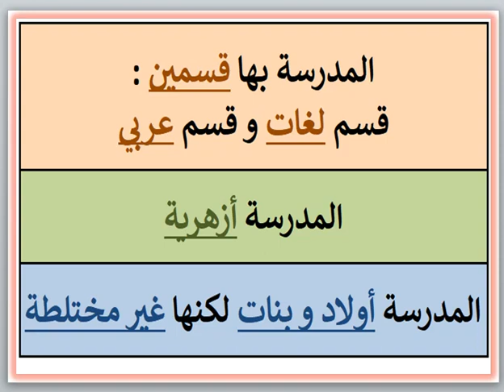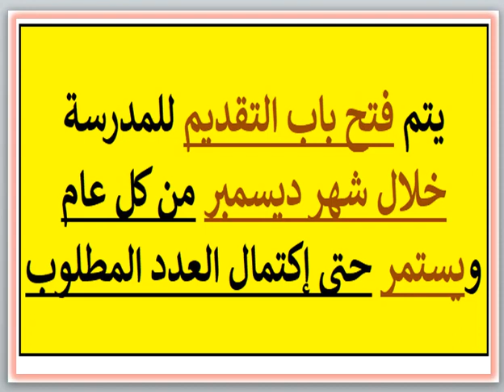مصروفات ومعلومات عن مدرسه معهد السراج المنير الازهري (قسم عربي) (المقطم - القاهره) 2024 - 2025